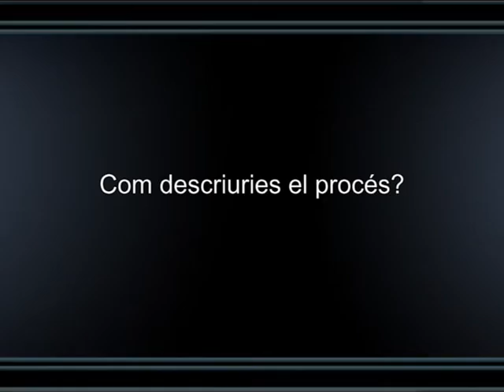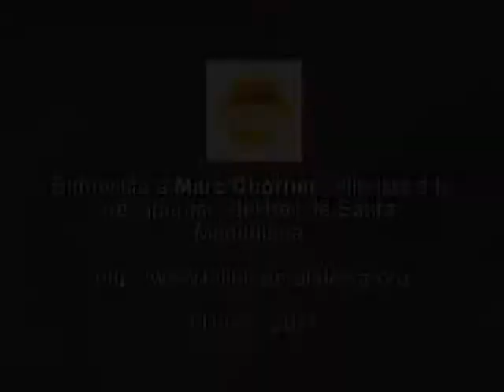Entrevista a Marc Chornet, tallerista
Marc Chornet va ser tallerista a la recuperació del Ball parlat de Santa Magdalena a la Nou de Gaià, Tarragona, al juliol del 2011.